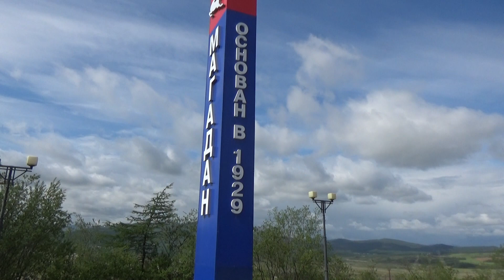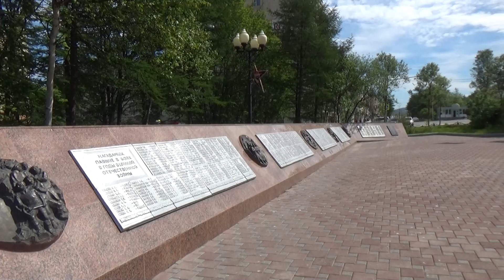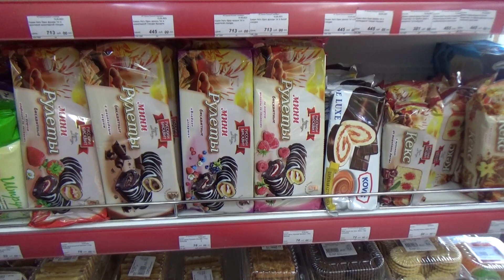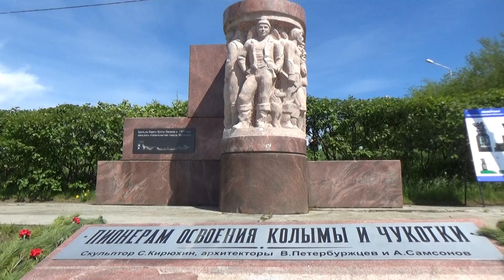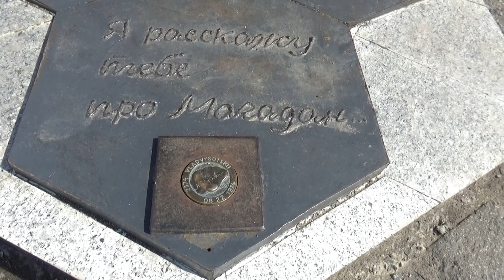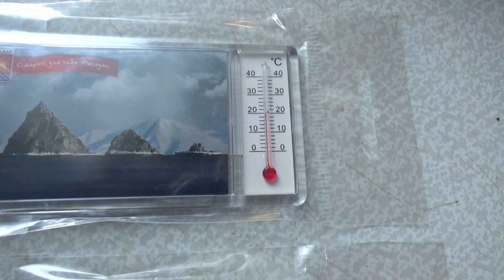#18 Автостопом до Магадана | Мы в Магадане | Охотское море | Бухта Нагаева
Добрались до Магадана! Смотрим Магадан и Нагаевскую бухту. Цель достигнута, но приключения на этом не заканчиваются. Будут ещё прогулки по окрестностям Магадана, сопкам, Охотскому морю и морским бухтам, городу и краеведческому музею, магазинам и прочим достопримечательностям Колымы. Смотрите всё это в следующих сериях.
Вы можете поддержать наш канал Сбербанк: 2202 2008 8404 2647